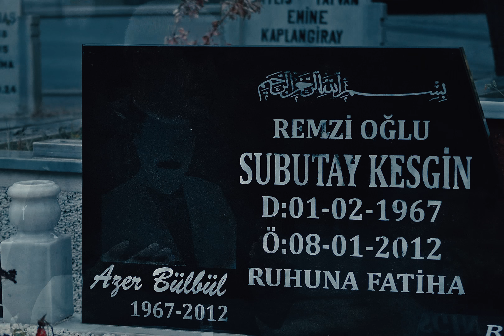Muti & Azer Bülbül - İlle de Sen (Official Video)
Muti & Azer Bülbül - İlle de Sen (Official Video) yayında!

İLLE DE SEN - AZER BÜLBÜL

Söz: Murat Kılıç
Beste: Dündar Yeşiltoprak

Canımı canına katarcasına
Ömrümü uğrunda harcarcasına
Deliler gibi muhtacım sana
İlle de sen ille de sen

Şu gönlüne bir girebilsem dünyalar benim olur
Sensizlik çok zor geliyor bana ille de sen ille de sen(x2)

İLLE DE SEN - MUTİ

Yapım: Barış Plak
Yapımcı: Suna İlgin & Kıran Niko İlgin & İbrahim Halil İlgin
Yapım Ortağı: Soy Yapım (Osman Yuvacı & Uğur Kalabaş)

Boşver konuşsun alem gülümse sen herşeye rağmen
Sen ben silahım bide mahallem
Bir senden vazgeçemem ben
Konu sensen yok bi bahanem
Senden başkası olamaz zaten
Gel otur yanıma öyle bitanem
Ne derlerse desinler aynen
Herşey üstüme gelse yıkılsa dünya illede sen
Bulsa beni sorunlar yaralarım ağır nerdesin sen
Sensiz düştüm kalktım üstüm başım kan içinde
Ölmedim ben özledim gel
Sana anlatmaktan bıktım hergün aynı sorunlardan
Düştüm çok kez senden sonra çektim hep boşluklardan
Bir yanım bahar bahçe bir yanım dert keder
Gördüm yangınlar
Kurtulup gelirsem eğer kapına senin bakma kusuruma
Yoksan vursunlar
Valla vursunlar
Senden başka birine değerse ten yağsın kurşunlar
Şahit bütün şehir bak duysun bütün mahalle
Hiç düşünme geri dönersem unut herşeyi sarıl yeniden

YAPIM EKİBİ

Producer: TRVMEN, Neta
Genel Koordinatör: Oğulcan Nihat (Ogi)
Co-Producer: Giuzzy Beats & Sukh Cess
Mix-Mastering: Etki
Yönetmen: Tahsin Güney
Klip Prodüksiyon: Yer Mekan Film
Dop: İzzet Güneş
Steadicam: İdris Zıktalaslı
Drone: Kaan Yorulmaz
Kurgu: Emirhan Gündüz
Color: Yunus Aktaş
Focus Puller: Güven Ateş
2. Kamera Asistanı: Özgür Uçar
Klip Prodiksiyon: Murat Balat, Malibu, Özkan Şahin
Işık: Pusula ışık
Işık Asistan: Ayhan Berberoğlu, Arif Tosuncuk
Sanat: Vildan

Muti, sevilen ve efsanevi sanatçı Azer Bülbül'ün proje albümünde yer alan "İlle de Sen" isimli eseriyle müzik dünyasında unutulmaz bir imza attı.

Müzik dünyasının farklı tarzlarını harmanlayarak, çağdaş ve geleneksel müziği birleştiriyor. Barış Müzik tarafından yayınlanacak, düzenlemesi Etki tarafından yapılan ve sözleri Murat Kılıç, Muti. Müziği Dündar Yeşiltoprak ve Muti tarafından kaleme alınan bu şarkı, sizleri kendine hayran bıraktı.